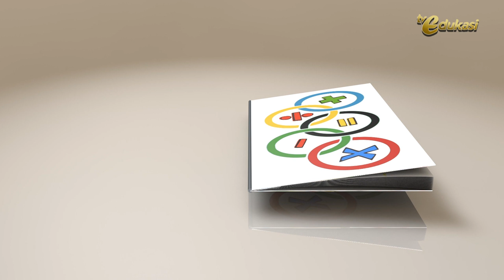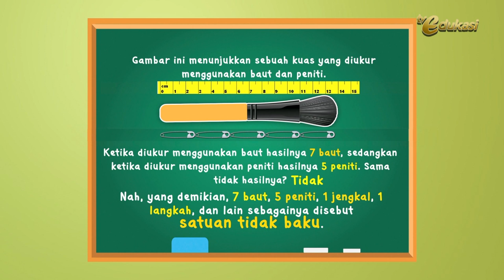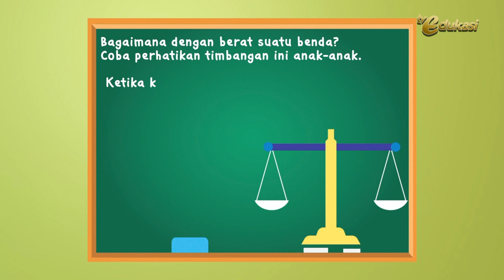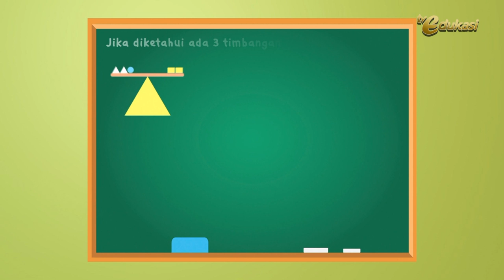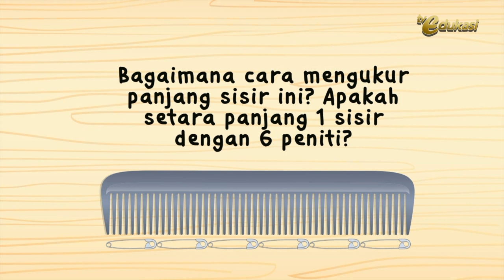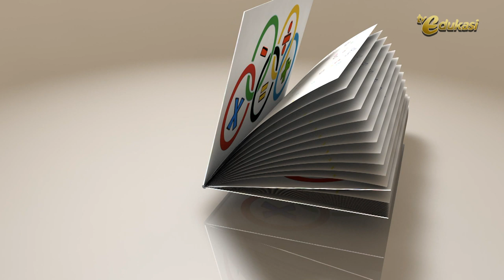Satuan Tidak Baku I Gemar Matematika I Matematika SD I Seg.2